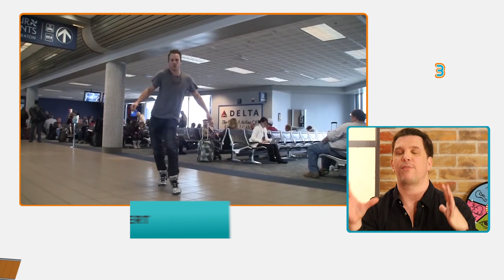Movie3Some: Episode 31 - Robert Hoffman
Robert Hoffman - @HoffmanRobert

Actor, dancer, and choreographer Robert Hoffman swings by Movie3Some to chat with Tiffany and Kristian about his YouTube prank videos, freebooting, and to feed this week’s box office loser a toothpaste sandwich. Minty!  *WARNING: You should not eat toothpaste sandwiches.